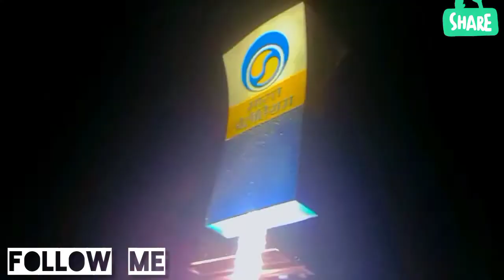Etna kkra mkra kahase aie bhai